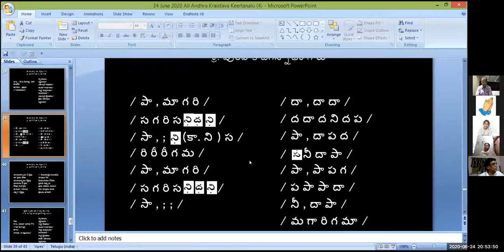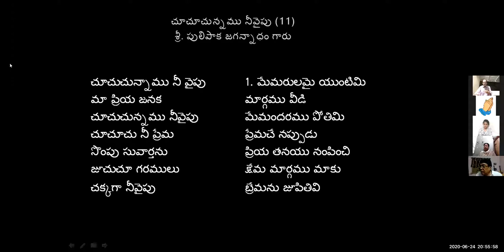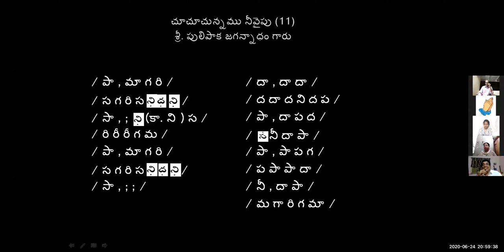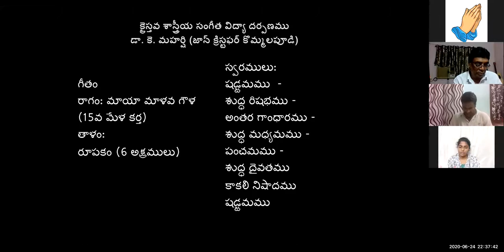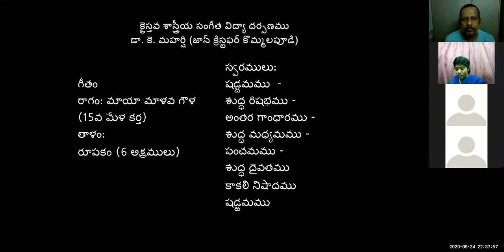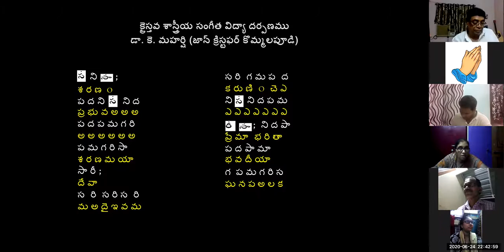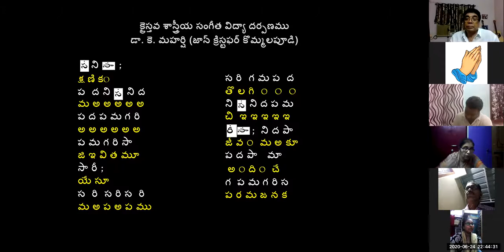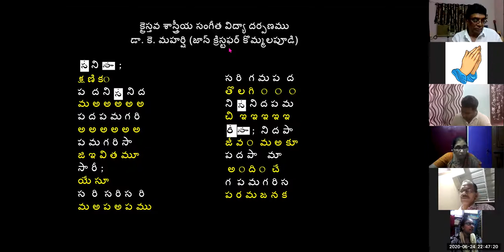24 JUNE 2020 Dr K Maharishi's Christian Melodies Christian Music College 71ST Online Music Class